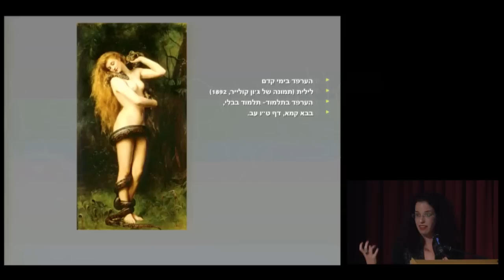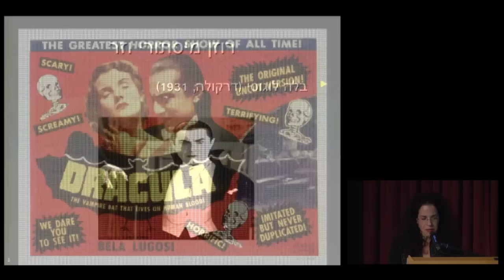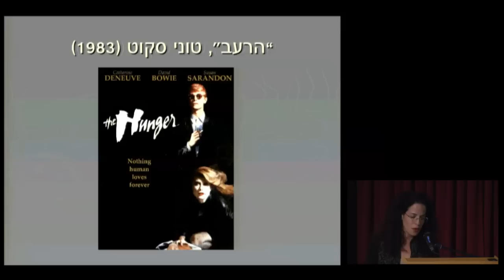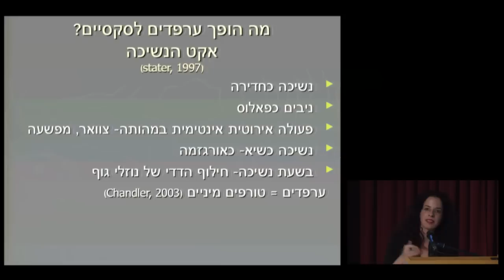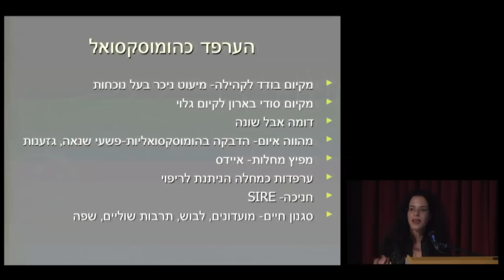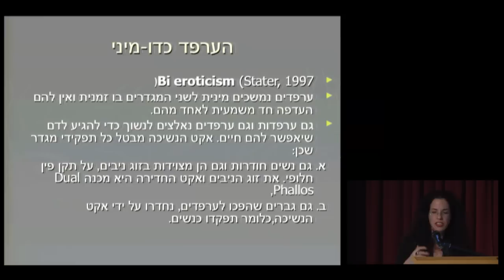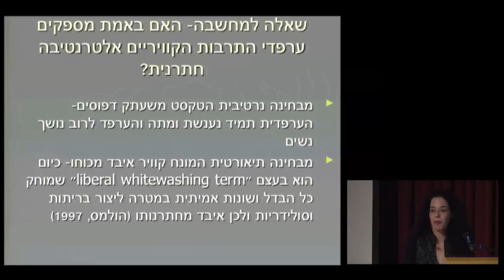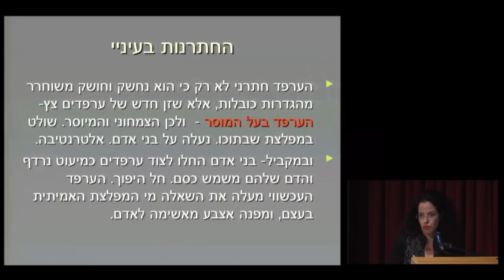אודליה ברקין:על ערפדים,תאוות דם ותאוריות קוויריות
הרצאתה של גב' אודליה ברקין, המחלקה לתקשורת ועיתונאות, האוניברסיטה העברית בירושלים בנושא: במיטה עם דרקולה; על ערפדים, תאוות דם ותאוריות קוויריות במסגרת יום עיון בנושא: "מין שאינו מינו" על מגדר ונושאים אחרים בקולנוע.
19/1/2012